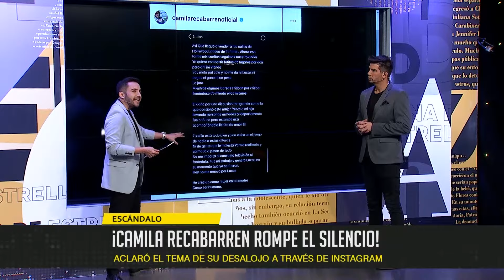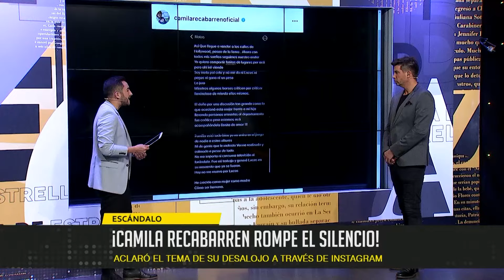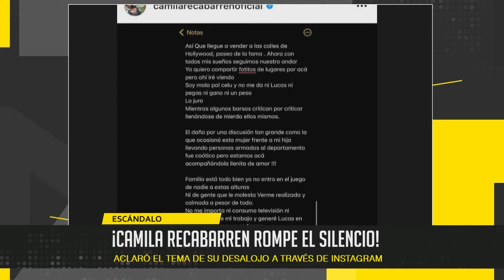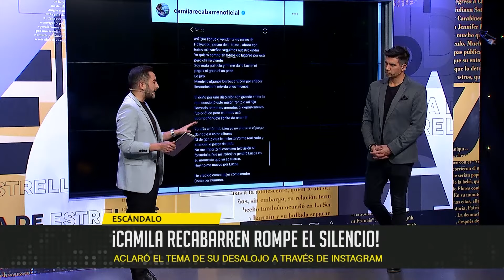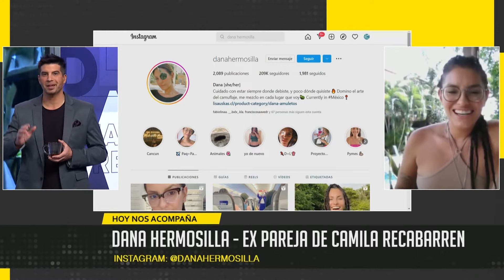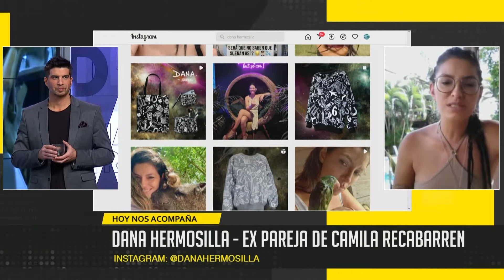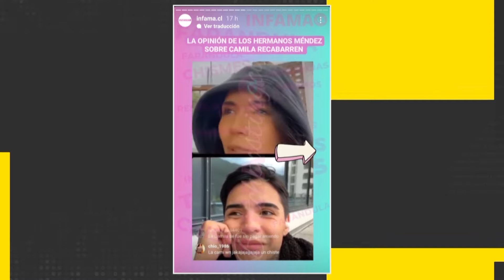Zona de Estrellas | 26/07/2022 | Ex pareja de Camila Recabarren se refiere a desalojo de influencer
Dana Hermosilla, la expolola de Camila Recabarren, se refirió a la polémica que se ha visto envuelta la exchica reality luego de ser “funada” por no pagar arriendo y provocar destrozos en el departamento que vivió en su estadía en Estados Unidos.

“La verdad que las imágenes son fuertes, lo primero que pensé fue en la Isabela, pensar que estaba viendo esto y me parece terrible que esta persona lo haya hecho estando la pequeña ahí”, señaló, entre otras cosas